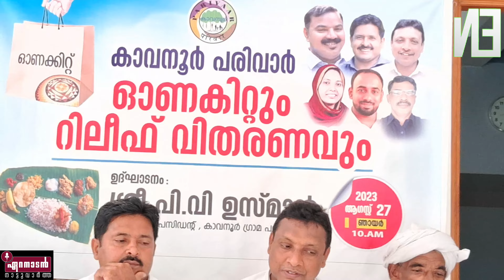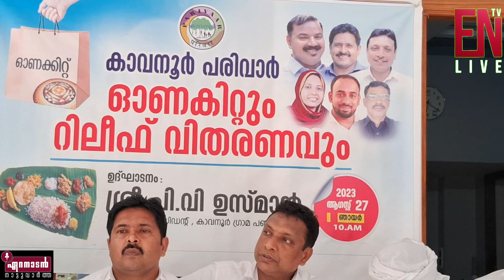ഭിന്നശേഷിക്കാർക്കായി ഓണകിറ്റ് വിതരണവും റിലീഫ് വിതരണവും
ഭിന്നശേഷി സൗഹൃദങ്ങളെ ഇട നെഞ്ചിൽ ചേർത്ത് പിടിച്ച് കാവനൂരിൽ പരിവാറിന്റെ ഓണം സ്‌പെഷ്യൽ

പാവപെട്ട ഭിന്നശേഷിക്കാർക്കായി ഓണകിറ്റ് വിതരണവും റിലീഫ് വിതരണവും

 പരിപാടിയുടെ ഔദ്യോഗിക ഉദ്ഘാടനം  കാവനൂർ ഗ്രാമ പഞ്ചായത്ത് പ്രസിഡന്റ് പി വി ഉസ്മാൻ നിർവഹിച്ചു

 ഓണാഘോഷങ്ങളിൽ ഭിന്ന ശേഷിക്കാരെ ചേർത്തു പി[പിടിച്ച പരിവാർ ടീമിനെ മുക്തകണ്ഠം പ്രശംസിക്കുന്നുവെന്ന് പ്രസിഡന്റ്
 വീഡിയോ കാണാം EraNadan TV യിലൂടെ
 ഏറനാടൻ നാട്ടുവാർത്ത
📢 _നാട്ടുവാർത്ത, ഇനി പട്ടണമെങ്ങും

കാവനൂർ: മാവേലി മന്നന്റെ സമ്പൽസമൃദ്ധമായ കാലത്തെ ഓർത്തെടുത്ത് കാവനൂരിൽ ഭിന്നശേഷിക്കാരായ ആളുകൾക്ക് വേണ്ടി പ്രവർത്തിക്കുന്ന പരിവാർ സംഘടിപ്പിച്ച ഓണ കിറ്റും റിലീഫ് വിതരണവും പ്രൗഢ ഗംഭീരമായി. സമൂഹത്തിലെ ഏറ്റവും അർഹരായ ഭിന്നശേഷി കുടുംബംങ്ങൾക്കായിട്ടാണ് സൗജന്യമായി ഓണക്കിറ്റ് ഒരുക്കിയത്.

ഓണാഘോഷങ്ങളിൽ ഭിന്ന ശേഷിക്കാരെ ചേർത്തു പി[പിടിച്ച പരിവാർ ടീമിനെ മുക്തകണ്ഠം പ്രശംസിക്കുന്നുവെന്ന് പ്രസിഡന്റ്. ഓരോ ആഘോഷ വേളയിലും ചേർത്തു പിടിക്കേണ്ടുന്ന ആളുകളാണ് നമ്മുടെ ഇടയിൽ ജീവിക്കുന്ന ഭിന്നശേഷി സുഹൃത്തുക്കൾ. അവർക്ക് ഒരു നല്ല ആഘോഷ വേള ഒരുക്കികൊടുക്കേണ്ടുന്ന ഉത്തരവാദിത്വം സമൂഹത്തിനുണ്ടന്നും അദ്ദേഹം ഓർമിപ്പിച്ചു.
     പരിവാർ CP മാസ്റ്റർ അദ്യക്ഷം വഹിച്ച ചടങ്ങിന് അബ്ദുള്ള മൗലവി സ്വാഗതവും, ബ്ലോക്ക് പഞ്ചായത്ത് മെമ്പർ ഇ പി  മുജീബ്, വികസന സ്റ്റാൻഡിങ് കമ്മിറ്റി ചെയർമാൻ ഇബ്രാഹിം മാസ്റ്റർ , പരിവാർ സ്റ്റേറ്റ് വൈസ് പ്രസിഡണ്ട്‌ ജാഫർ ചാക്കണ്ടി, സലാം കിഴിശ്ശേരി (പരിവാർ ബ്ലോക്ക് സെക്രട്ടറി ), സൈനുദ്ധീൻ പൊന്നാട് (പരിവാർ ബ്ലോക്ക് ട്രഷറർ), നാസർ അരീക്കോട് (പരിവാർ ബ്ലോക്ക് കോർഡിനേറ്റർ ) തുടങ്ങിയവർ ആശംസകൾ അർപ്പിച്ചു. 45 ഓളം രക്ഷിതാക്കൾ പങ്കെടുത്തു.
 എൻ. അബ്ദുറഹിമാൻ നന്ദിയും പറഞ്ഞു.
' *ഏറനാടൻ നാട്ടുവാർത്ത*'
 വാട്സ്ആപ്പ് ഗ്രൂപ്പിൽ ചേരാൻ താഴെയുള്ള ലിങ്ക് അമർത്തുക.